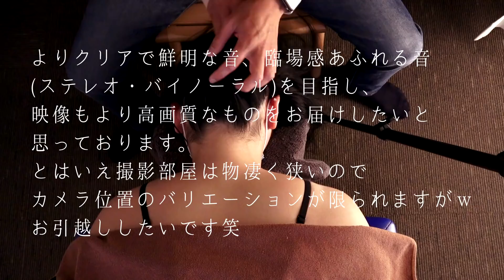ASMR Relaxing Sound! head, Neck Massage/Hair | リラックスヘッドマッサージ音・首肩マッサージ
These are the hair sound and neck/shoulder massage sounds produced by head massage.
Many people especially like the sound of the hairline massage at the back of the head.
I also did hair brushing.
You might get sleepy.
ENJOY RELAX!

ヘッドマッサージで生じる髪の毛の音や首肩のマッサージ音です。
リラックスするように、眠たくなるようなリズムで頭・首肩をマッサージしました。
特に後頭部の髪の生え際マッサージの音が好きな方も多いと思いますのでそこは重点的に。
ヘアーブラッシングによるASMR音も収録！
リラックスしたり眠くなってくれたら嬉しいです。

◆TOKYO ASMR MASSAGE CHANNEL
◆月・水・日に更新！(予定)（たまに金曜も）
◆I'll be updating this YouTube channel on Monday, Wednesday and Sunday!
（Sometimes updated on Friday）